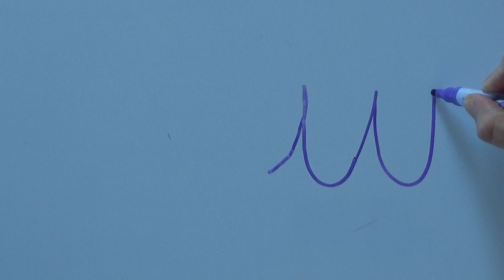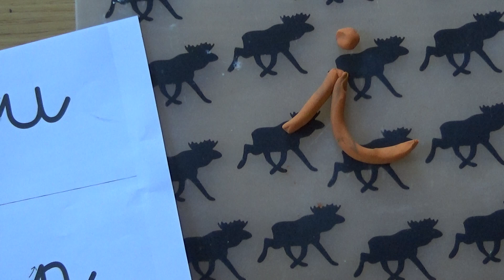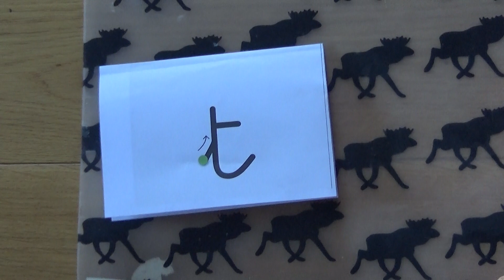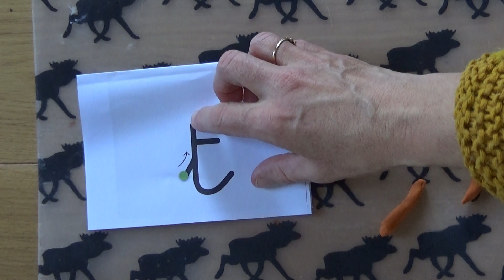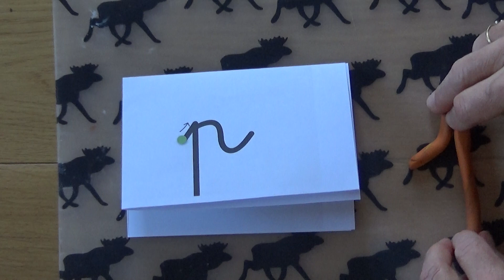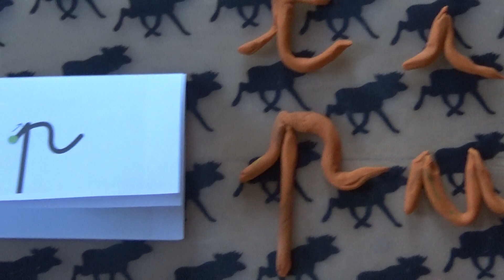les lettres formées avec des piques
Écriture en GS, les lettres formées avec des piques, séances de manipulation de pâte à modeler, maîtresse Sophie